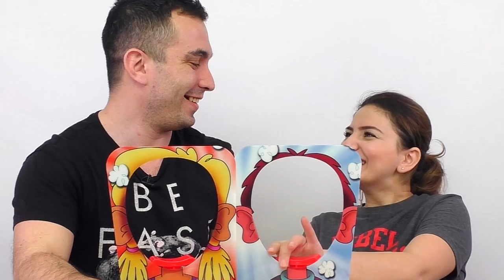👺 ЧЕЛЛЕНДЖ КЕТЧУП Майонез в ЛИЦО ЧЕЛЛЕНДЖ Маме досталось Видео для детей PIE FACE SHOWDOWN Кикидо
Ребята у нас продолжение игры ЧЕЛЛЕНДЖ ПИРОГ В ЛИЦО ДАБЛ или как ее еще называют ПИРОГ В ЛИЦО УГОСТИ СОСЕДА  PIE FACE SHOWDOWN. Но мы решили усложнить условия челленджа и добавили кетчуп с жгучим перцем и майонез... ЕДА ПРОТИВ